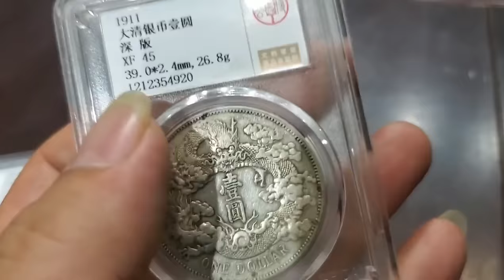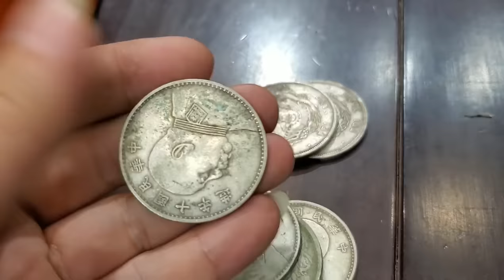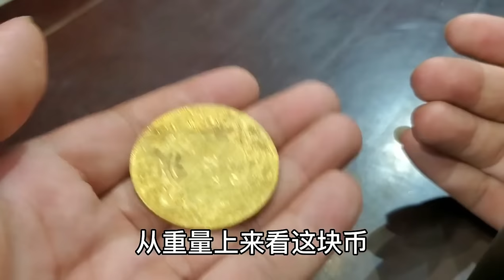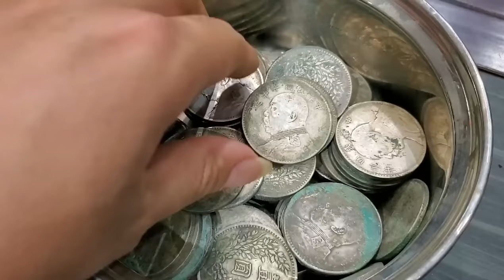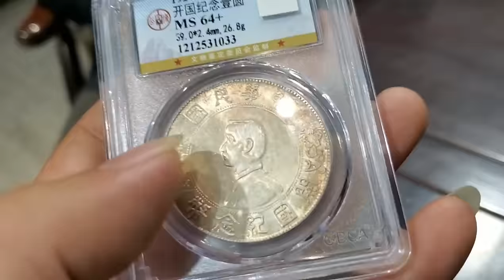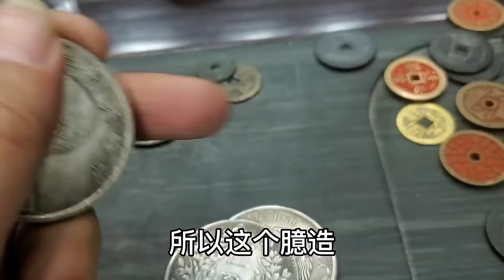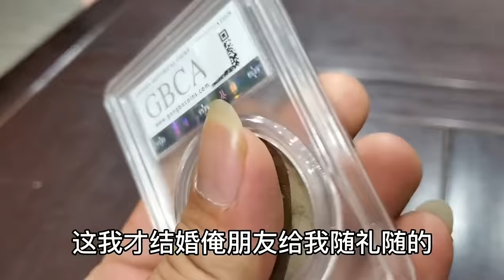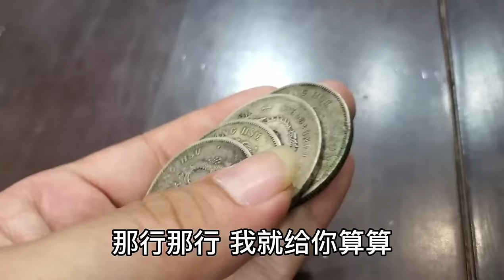十年前收破烂捡漏银元宝，专家鉴定估价几十万，兄弟两争得头破血流【小闫打铁镯】